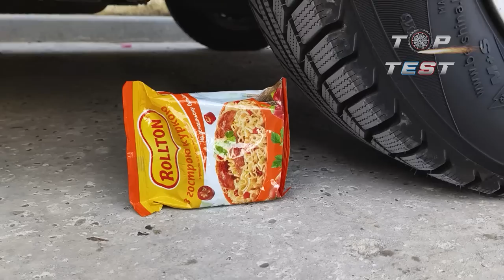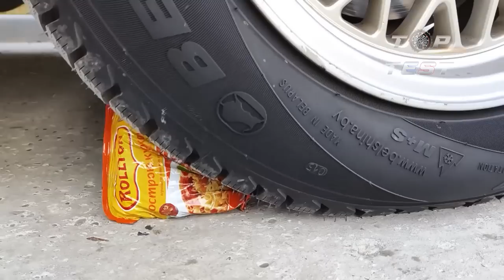EXPERIMENT Car Vs Syringes ! Crushing Crunchy & Soft Things by Car!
Our videos showcase the incredible force and destructive power of a car tire as we put it to the test on everything from everyday household items to more unique objects.

Whether you're a fan of science experiments or simply enjoy watching things get destroyed, our channel has something for everyone. So sit back, relax, and get ready to witness the satisfying destruction of all kinds of objects.

EXPERIMENTS Crushing Crunchy & Soft Things by Car

Car Experiment